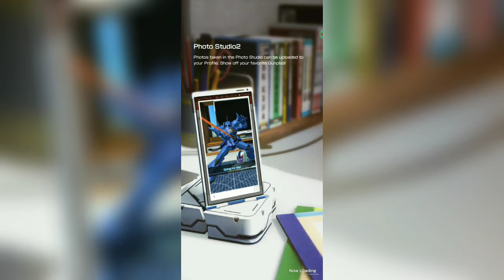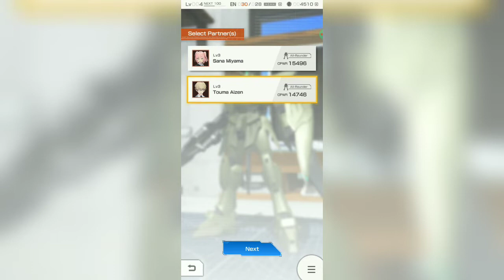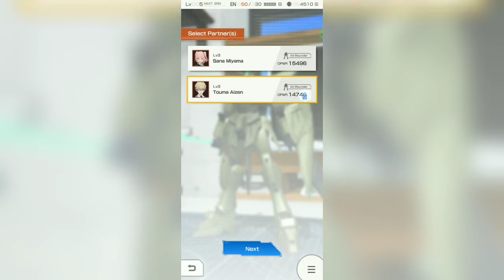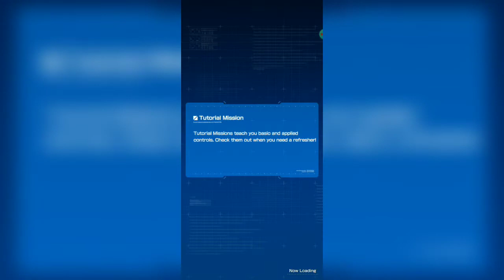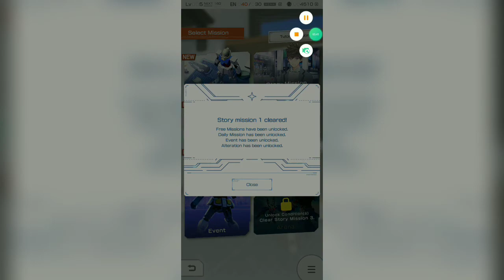GB Mobile part 2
GB Mobile story mission 1 clear
Gunpla 1: Wing gundam (pre-reg)
Gunpla 2: Gundam (pre-reg)
Gunpla 3: Custom